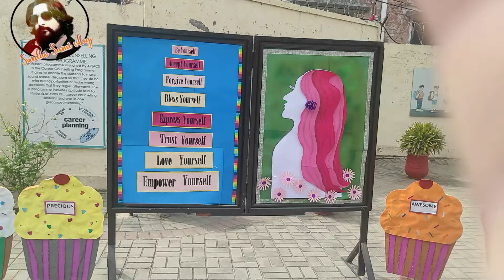Huzaifa ka school mein aaj hui PTM || huzaifa ka achy result pr bahir gy khana khany ||Sardarsami